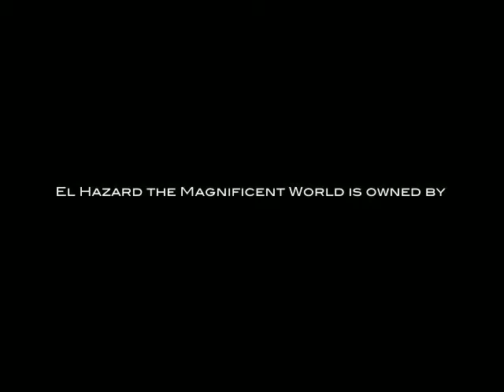MangaMan Lyrics El Hazard the Magnificent World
El Hazard the Magnificent World is owned by Studio AIC and Geneon.

Lyrics:
El Hazard,
Cross dressing man,
Friends await in this land!
So...come...down to the Magnificent world of El Hazard.
You will see such a brilliant sight,
Waves of exotic excitement,
a trip for the whole family at discount price.
There have been rumors, flying around
~Of a bug infestation, it's really getting bad~
But I assure you, it's being taken care of.
~These are two of the villain's~
Beauties of all colors and sizes,
"if you know what I mean",
It's a real hot spot you guys.
Eye of God,
This guy does tours,
Please have some brochures.
Powers build then unfurled!
Welcome to El Hazard the Magnificent
~El Hazard is not reliable for any injury you might sustain while on your trip~
WORLD!